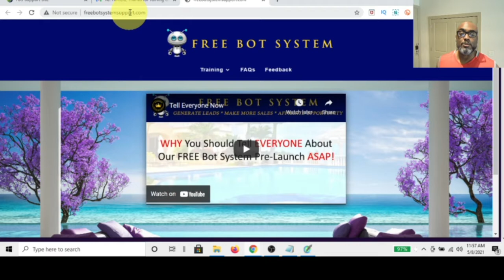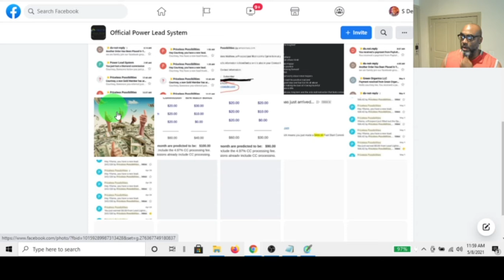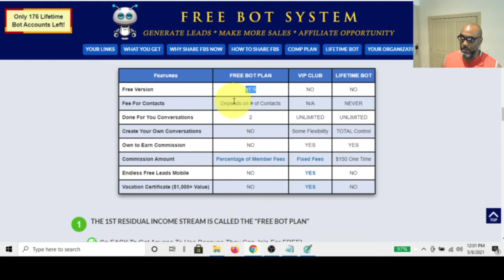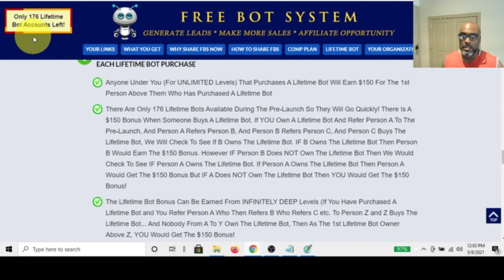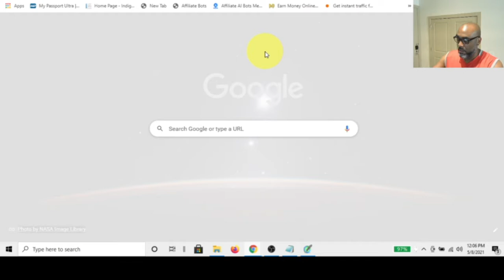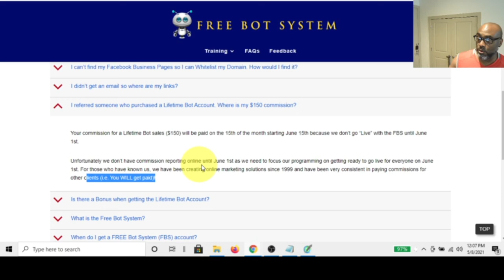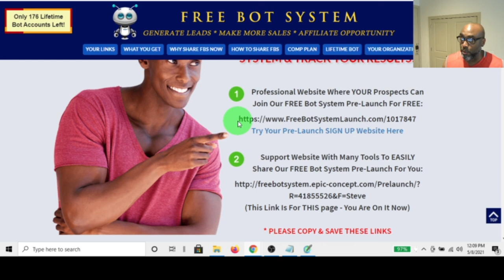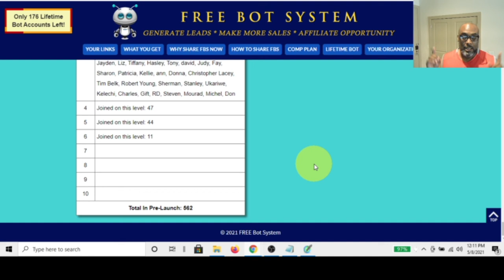Free Bot System Review FAQ | Payment Method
In this Video I show you how to the Free Bot System Pays You As Well as answer a few questions.

👉Bonuses for Partnering with me at the Lifetime Level

Free Bot System  Leads Generating Sales Multiplication Facebook Messenger Marketing Bot

free bot system pre-launch
kingdom wealth alliance,
multiple income funnel,
traffic dominators,
simple freedom club,
ai textbot,
textbot ai
frank calabro
michael price
appcontx